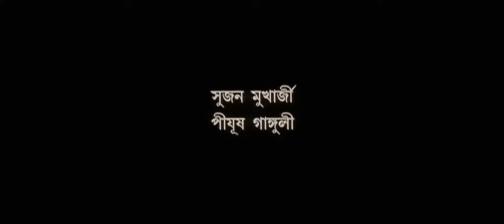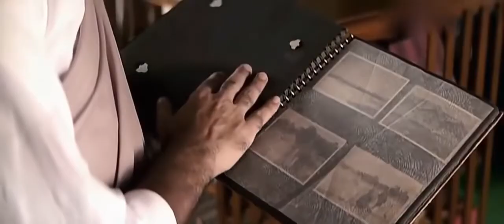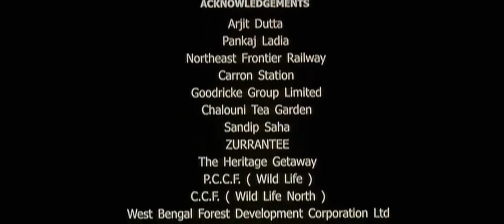New Bengali Detective Movie | Abar Bomkesh | Abir Chatterjee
Byomkesh had fallen critically ill and is being nursed back to health by his wife, Satyabati (Ushashie Chakraborty), and dear friend, Ajit (Saswata Chatterjee). On medical advice, Byomkesh goes to Dooars to recuperate with his two caring companions. He takes a decided turn for the better with the change in climate, much to the relief of Satyabati and Ajit.

But, as fate would have it, mystery arrives. At Dooars, Byomkesh meets Bengali inhabitants from the local community like Dr. Ashwini Ghatak (Sujan Mukherjee), Prof. Adinath Shome (Pijush Ganguly), Mahidhar Chaudhury (Biswajit Chakrabarty), photographer Nakuleshwar (Arindol Bagchi), police officer Purander Pandey (Kunal Padhy), deputy magistrate Umanath Ghosh (Chandan Sen) and banker Amaresh Raha (Kaushik Sen). They have a get-together at the residence of Mahidhar Chaudhary, where everybody is regaled by the singing of Mahidhar's young daughter Rajani (Swastika Mukherjee).

The flow of the party is somewhat interrupted by the sudden arrival of Falguni Pal, a poor artist, who has the rare talent of painting anyone's portrait after seeing his subject for only a few minutes. In passing, Mahidhar reports that a robbery had taken place at his house a couple of days back. The thief, however, had ignored all of Mahidhar's riches and stolen only a group photograph of Mahidhar with the other Bengali neighbours. Adding to the odd nature of the situation is that all the others who had a copy of that photograph seem to have misplaced or lost the same. The issue is apparently trivial, but, nonetheless, intrigues the ever-alert Byomkesh.

Matters take a more serious turn when there is yet another attempted robbery, this time, at the house of the deputy magistrate, Umanath Ghosh. Falguni Pal, the artist, is murdered in cold blood.

In yet another twist, Byomkesh finds out that both Adinath Shome and Ashwini Ghatak are romantically inclined towards the beautiful Rajani.

The strange disappearance of that one photograph leads Byomkesh to believe that someone is trying to remove all evidence of his presence in the locality. And after a series of hits and misses, Byomkesh finds out the killer to be the banker, Amaresh Jha. He was trying to flee with the bank's money and used a fake beard, while in the group photograph he was not wearing it. He stole those photographs and killed Falguni as he drew Amaresh's sketch when he was not in his beard. But, to escape jail, he commits suicide in the local station in the presence of Byomkesh and some others. This was most disgusting to Byomkesh as he wanted to catch hold of him alive.
Directed by
Anjan Dutt
Screenplay by
Anjan Dutt
Based on
Chitrochor by Sharadindu Bandyopadhyay
Produced by
Rana Sarkar
Cinematography
Indranil Mukherjee
Edited by
Arghyakamal Mitra
Neel Dutt
Production
company
Dag Creative Media
Release date
23 March 2012
Running time
102 minutes
Country
India
Language
Bengali